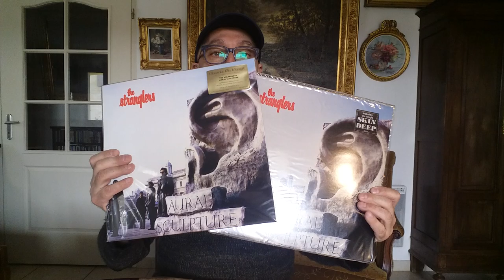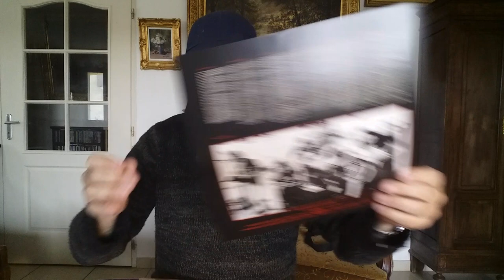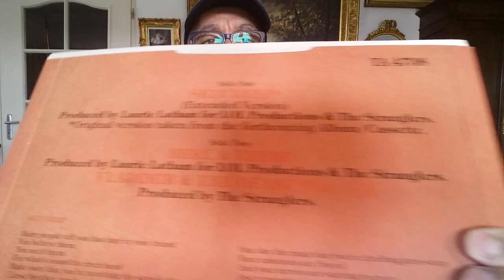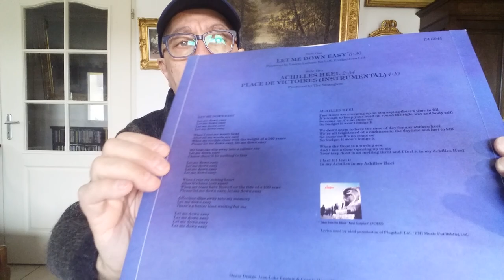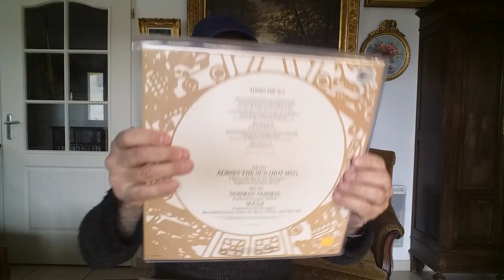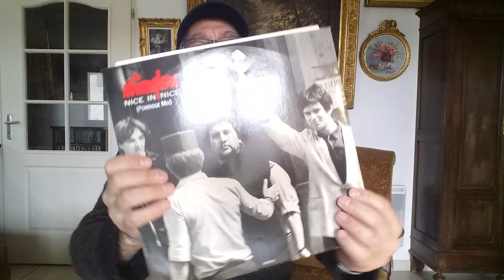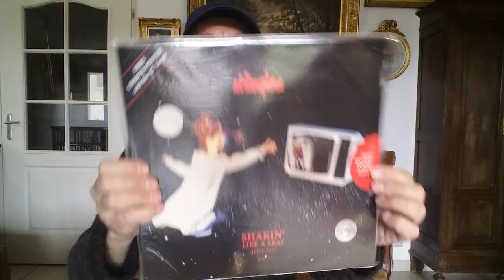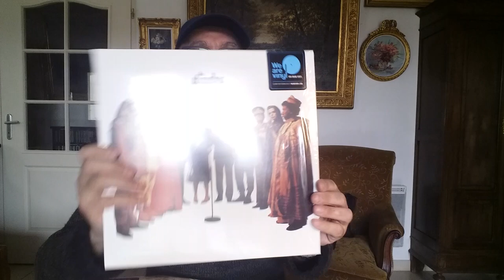The Stranglers Unboxing & Discographie en disques vinyles 1977-90 Part.2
Une vidéo unboxing sur la discographie en disques vinyles, seconde partie, de THE STRANGLERS et la période 1984-90. C'est un groupe de rock anglais New Wave, Punk, Rock dont les premiers albums ont été produits par Martin Rushent dés 1977 mais qui est né sous le nom de Guildford Stranglers, le 11 septembre 1974 à Guildford, Surrey, Royaume-Uni, dans la mouvance Glam Rock Alternatif.
Membres : Baz Warne , Brian Duffy, Dave Greenfield, Hans Wärmling, Hugh Cornwell le chanteur principal , JJ Burnel , John Ellis, Paul Roberts.